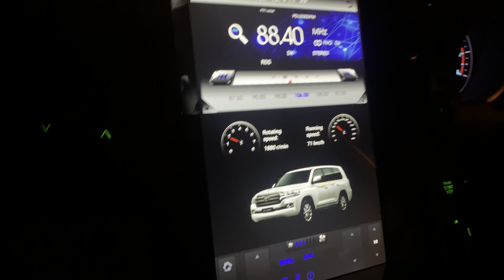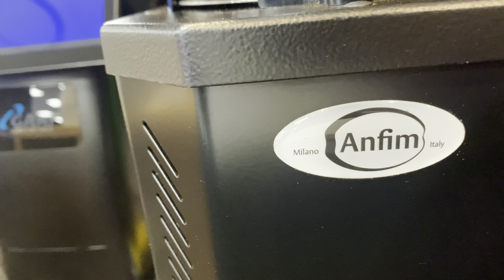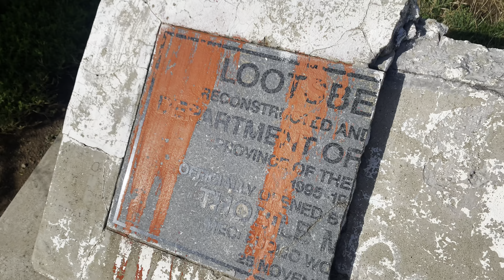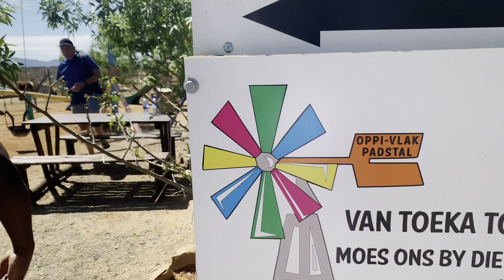VLOGTOBER EP2 | Lets drive to Knysna, 12 hour road trip, beautiful places and good vibes only!!!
Vlogtober Episode 2 baby !!!
Join us as we hit the open road
A 12 hour road trip to Knysna
Tik Tom : Niccy_lisa
Facebook: Nicole Lisa Ndlovu